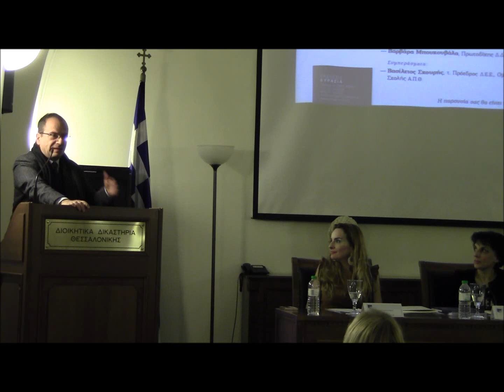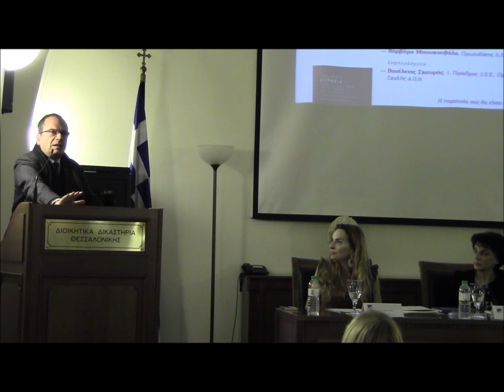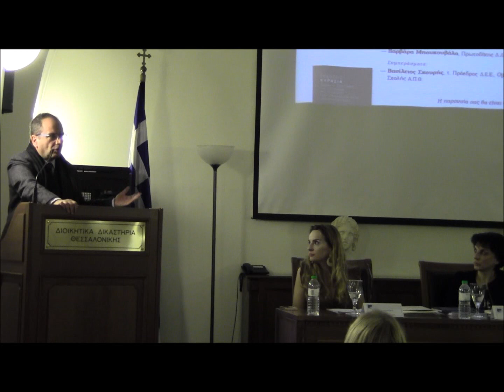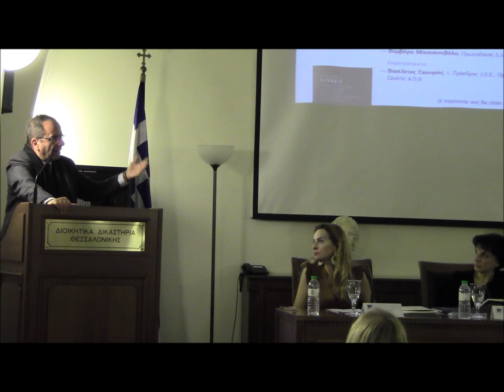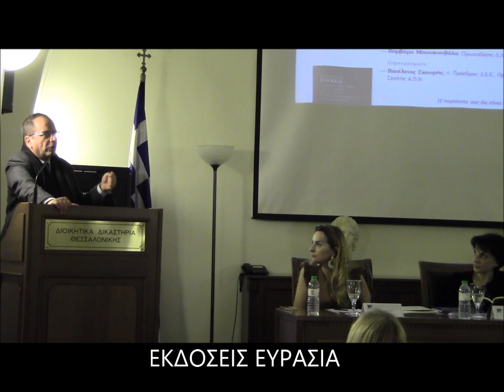Η ανεξαρτησία της δικαιοσύνης και η νομολογία ΔΕΕ και του ΕΔΔΑ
Την Πέμπτη, 19 Δεκεμβρίου 2019 και ώρα 19.30 στην αίθουσα εκδηλώσεων των Διοικητικών Δικαστηρίων (Φράγκων 2-4) πραγματοποιήθηκε εκδήλωση με θέμα «Η ανεξαρτησία της δικαιοσύνης και η νομολογία του Δ.Ε.Ε. και του Ε.Δ.Δ.Α.», με αφορμή την έκδοση και παρουσίαση του συλλογικού τόμου «Η κρίση του κράτους δικαίου στην Ε.Ε.| The Crisis of the Rule of Law» υπό την επιμέλεια του Καθηγητή Αντώνη Μεταξά.

Χαιρετισμοί:
Αικατερίνη Περιστεροπούλου, Πρόεδρος Εφετών Δ.Δ., Πρόεδρος Τριμελούς Συμβουλίου Διεύθυνσης Διοικητικού Εφετείου Θεσσαλονίκης, Διευθύντρια Κατάρτισης και Επιμόρφωσης της κατεύθυνσης της Διοικητικής Δικαιοσύνης της Εθνικής Σχολής Δικαστικών Λειτουργών

Ευγενία Παπαδοπούλου, Εφέτης Δ.Δ., Πρόεδρος Τριμελούς Συμβουλίου Διεύθυνσης Διοικητικού Πρωτοδικείου Θεσσαλονίκης

Στην ημερίδα θα προεδρεύσει ο Ιωάννης Συμεωνίδης, Επίτροπος της Επικράτειας των Τ.Δ.Δ., Καθηγητής Νομικής Σχολής A.Π.Θ.

Εισηγητές:
Ευγενία Πρεβεδούρου, Καθηγήτρια Νομικής Σχολής Α.Π.Θ.

Αντώνης Μεταξάς, Επίκουρος Καθηγητής Ευρωπαϊκού Δικαίου, Πανεπιστήμιο Αθηνών/Επισκ. Καθηγητής Πανεπιστημίου Βερολίνου

Πέτρος Αλικάκος, Πρόεδρος Πρωτοδικών –Δ.Ν.

Βαρβάρα Μπουκουβάλα, Πρωτοδίκης Δ.Δ.-Δ.Ν.

Συμπεράσματα:
Βασίλειος Σκουρής, τ. Πρόεδρος Δ.Ε.Ε., Ομότιμος Καθηγητής Νομικής Σχολής Α.Π.Θ.